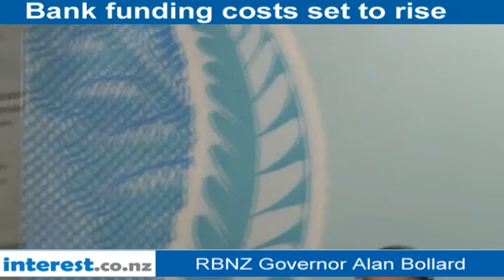Reserve Bank on bank funding costs